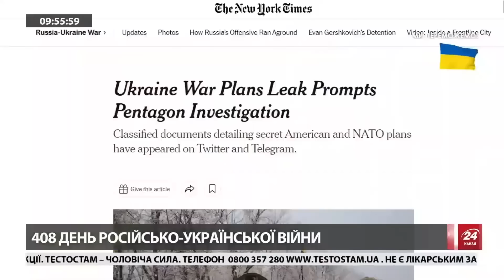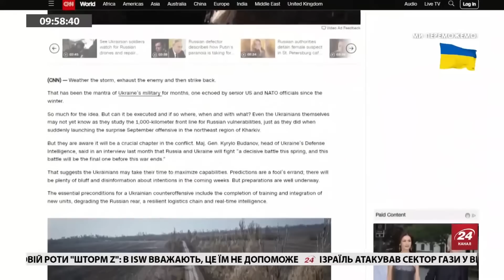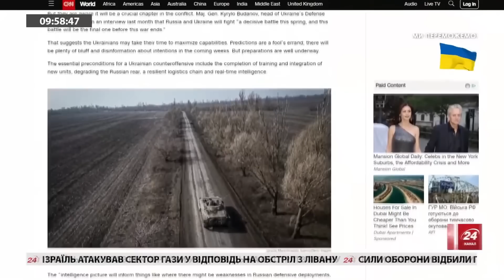Хто злив СЕКРЕТНІ документи про контрнаступ ЗСУ у мережу?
У мережу потрапили секретні документи США щодо контрнаступу Збройних сил України. У них йшлося про плани НАТО та Вашингтона щодо нарощування потужності ЗСУ перед контрнаступом. Про це пише видання The New York Times із посиланням на свої джерела.

За словами журналістів, Пентагон уже розпочав розслідування з приводу "зливу". Передбачається, що документи були змінені у деяких частинах, порівняно з їх первісним варіантом.